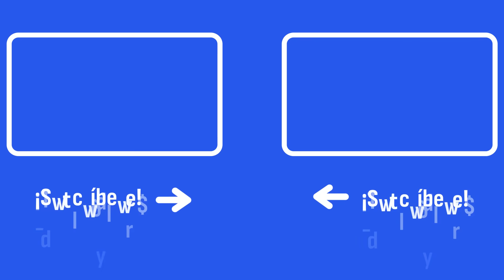Carlos Herrera: "Edmundo González está a salvo, pero Venezuela no”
Carlos Herrera, director de "Herrera en COPE", reflexiona en su monólogo de las 8, la concesión de asilo político a Edmundo González:  "Venezuela es una dictadura controlada por un sátrapa que se llama Nicolás Maduro que ha dado un golpe más y ha hecho que tenga que huir el vencedor de las elecciones como un exiliado político (...) Es evidente que la dictadura va a por todas y el Gobierno español calla cobardemente porque además de haber aceptado evidentemente el asilo político a Edmundo González, también tendría que verle reconocido como vencedor."

Escucha 'Herrera en COPE', con Carlos Herrera, de lunes a viernes de 6:00 a 13:00 a través de la radio o